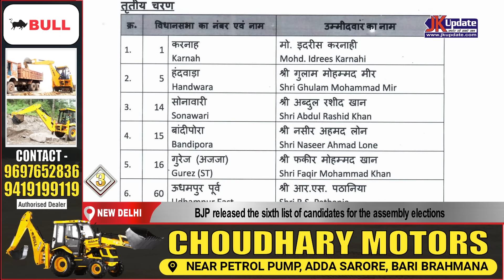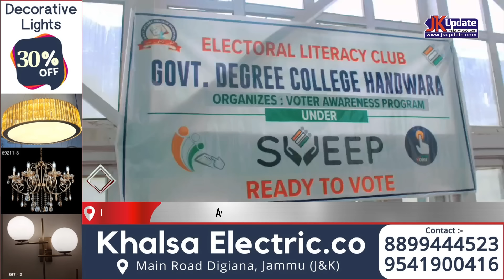JKupdate Top Headlines @ 2pm 08 Sep 2024